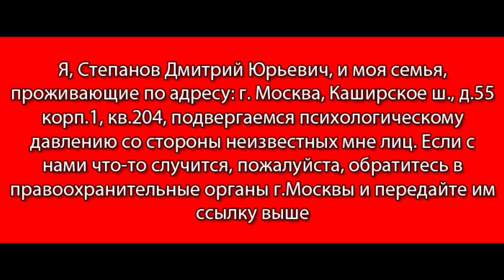04.09.2023 - Психологическое давление на семью г.Чебоксары (обращение) || Отзывы жителей, о городе